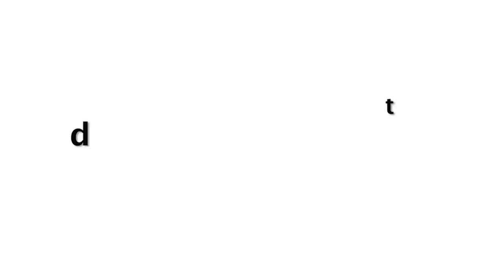Urvashi Rautela Attended Varun Dhawan And Natasha Dalal Wedding In Alibaug